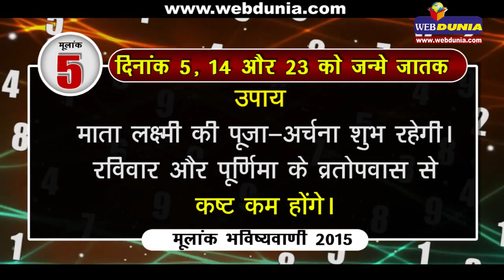मूलांक 5 के जातक जानिए अपना भविष्यफल